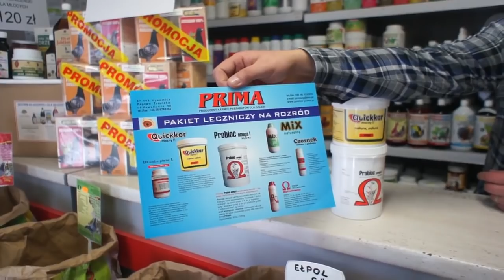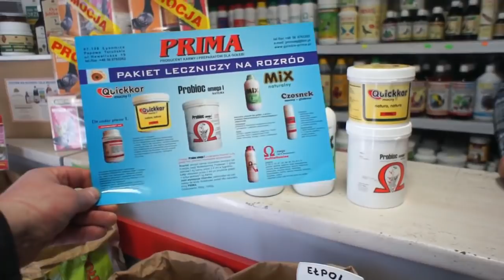Sklep dlahodowcow.pl - produkty firmy PRIMA - 4 zestawy - promocje - 03.03.2018r.